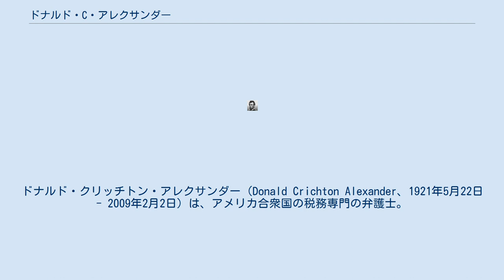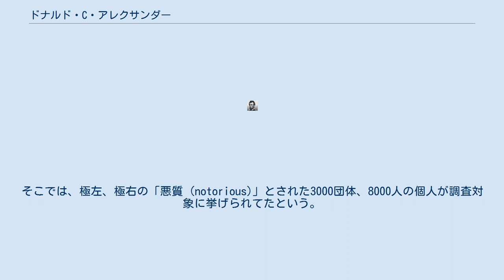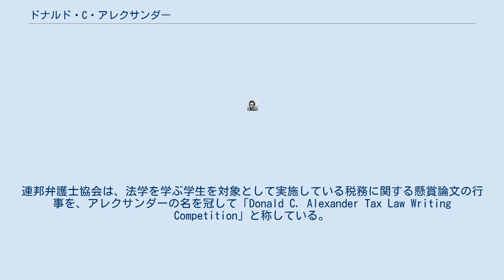ドナルド・C・アレクサンダー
ドナルド・クリッチトン・アレクサンダー（Donald Crichton Alexander、1921年5月22日 - 2009年2月2日）は、アメリカ合衆国の税務専門の弁護士。
ニクソン政権下で国内国歳入庁長官となり、ジミー・カーター政権の初期まで在職した。
 アレクサンダーは、アーカンソー州パインブラフに生まれた。
 長じて、1942年にイェール・カレッジを卒業したが、折からの第二次世界大戦に際し陸軍に入ってヨーロッパ戦線に砲兵隊の一員として従軍し、ブロンズスターやシルバースターを受章した。
1948年にハーバード・ロー・スクールを修了した後、税務専門の弁護士として経歴を重ね、ワシントンD.C.の法務事務所であるコヴィントン&バーリングに1954年まで務めた後、1973年までシンシナティで弁護士として活動していた。
 アレクサンダーは、アメリカ合衆国大統領リチャード・ニクソンによって、1973年5月に内国歳入庁長官に任じられ、ジミー・カーター政権の初期にあたる1977年5月に交代するまで、その職にあった。
 アレクサンダーは、ニクソンがアメリカ合衆国内国歳入庁 (IRS) を使って自身の政敵たちに税務調査を仕掛けようと試みた際に抵抗し、その結果、ニクソンは彼を解任しようと様々な試みを重ねることになった。
長官に就任した初期、アレクサンダーは、政権や、そのベトナムに関わる政策を非難していた人々を追及するために設けられていたIRSの特命スタッフ (the IRS Special Service Staff) を廃止した。
そこでは、極左、極右の「悪質 (notorious)」とされた3000団体、8000人の個人が調査対象に挙げられてたという。
また、他の省庁から納税者に関する情報の提供を求められたときにも、アレクサンダーは強くこれを拒み、1976年には納税者の情報の秘密保護を強化する法改正を実現させた。
 その後、アレクサンダーは弁護士の仕事に戻り、死去するまでエイキン・ガンプに在職していた。
 アレクサンダーは、税務に関する法律実務家として模範的な文書作成技術をもっていたとされている。
連邦弁護士協会は、法学を学ぶ学生を対象として実施している税務に関する懸賞論文の行事を、アレクサンダーの名を冠して「Donald C. Alexander Tax Law Writing Competition」と称している。